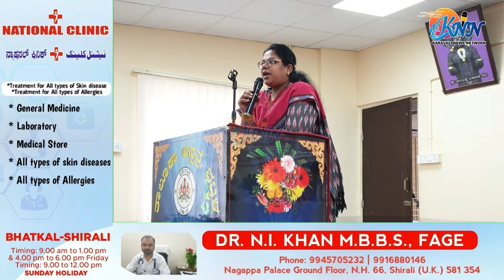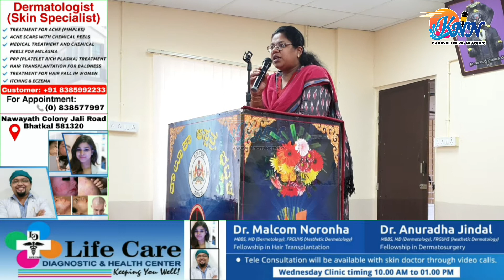World Population Day celebrated in Government Hospital Bhatkal